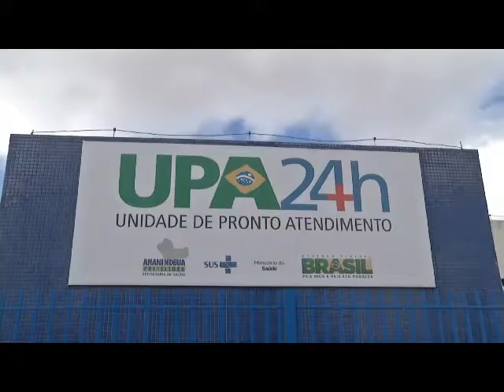UPA recebe paciente com suspeita de meningite